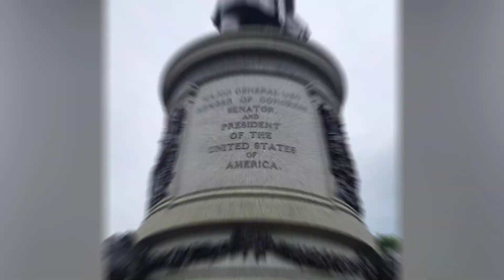Headed up to Capitol Hill to get Answers About the Fall of the Trucking Industry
failing supply chain, Donald Trumps visit TODAY since he left office, protestors in DC